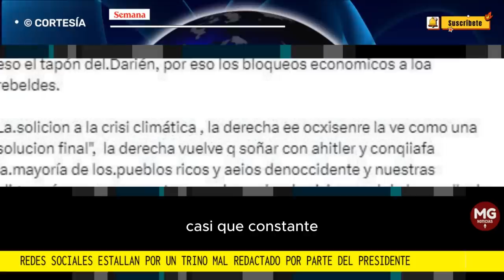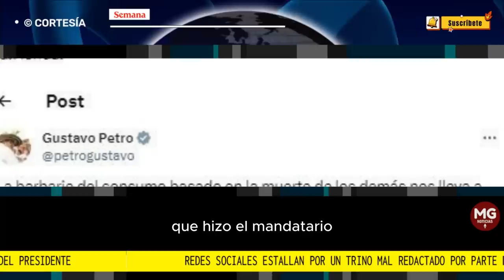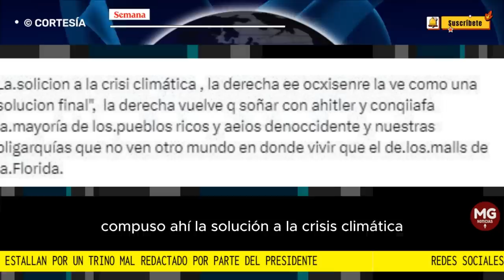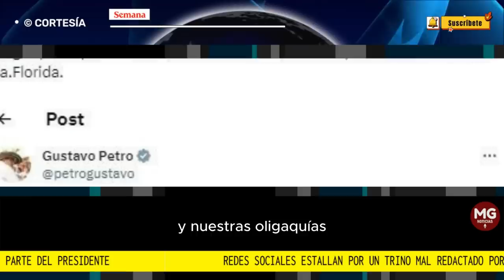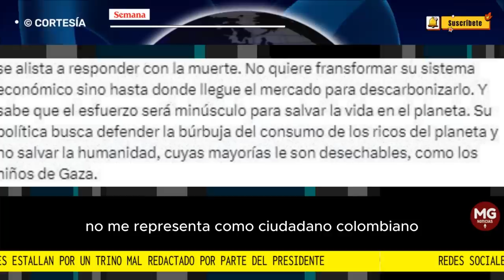🛜 REDES SOCIALES ESTALLAN POR TRINO MAL REDACTADO DEL PRESIDENTE GUSTAVO PETRO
Así mismo, hubo quienes le dijeron al presidente Petro que “sus trinos son pronunciamientos de Estado. No es aceptable que sus mensajes a la ciudadanía que representa traigan tantos, tantos errores y falta de claridad”, e incluso hubo quien pidió “disculpas a la comunidad internacional”, y advirtió que “este señor no me representa como ciudadano colombiano”.
FUENTE SEMANA